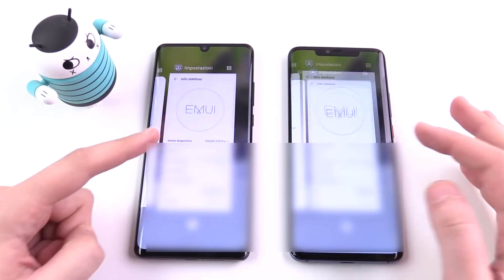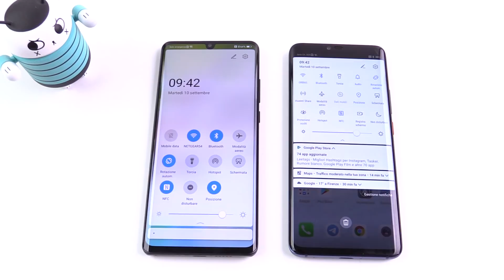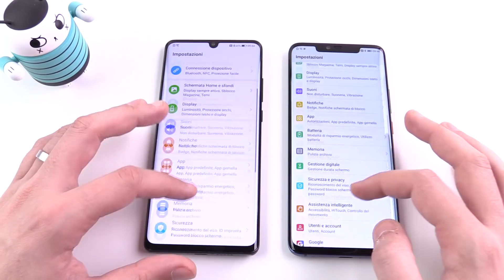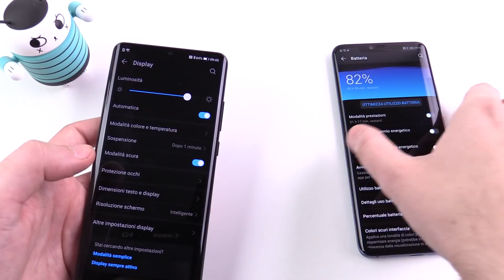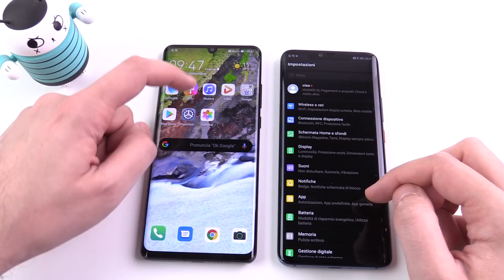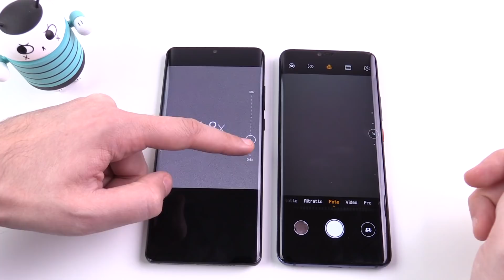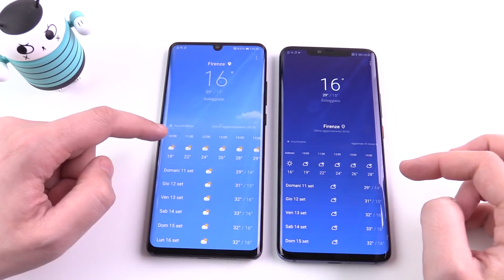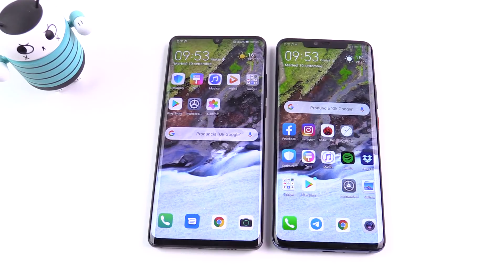EMUI 10 (Android 10) vs EMUI 9: le novità su Huawei P30 Pro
Offerta P30 Pro su Amazon

Abbiamo provato la prima versione della EMUI 10 con Android 10 su Huawei P30 Pro e vi raccontiamo cosa cambia, confrontandola con la EMUI 9 di un Huawei Mate 20 Pro.